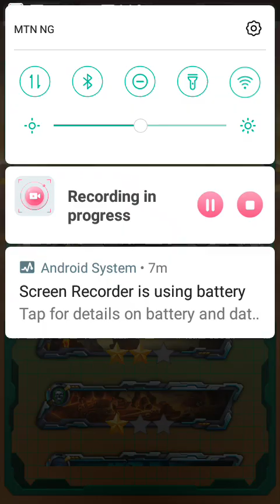shooting warriors let go